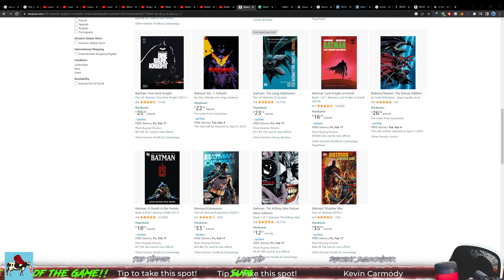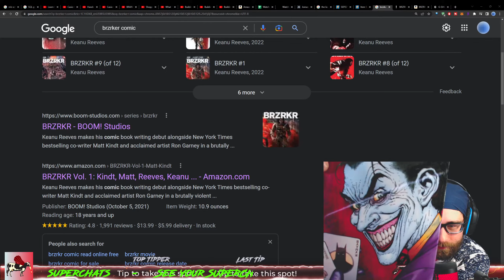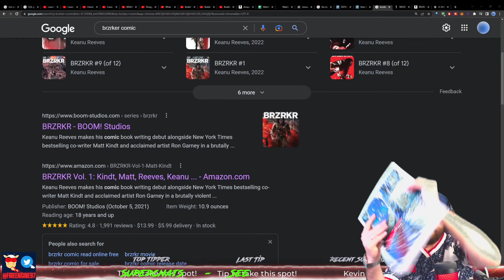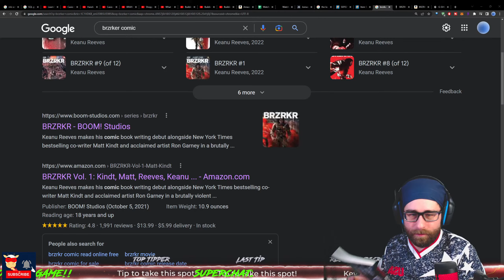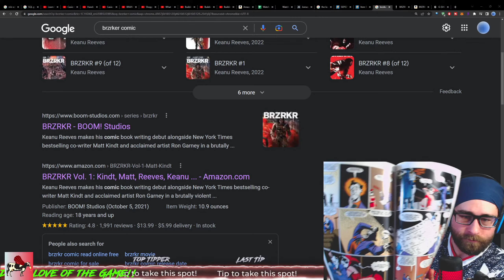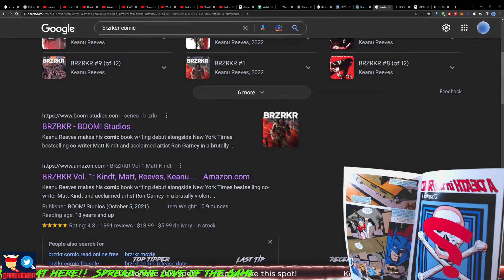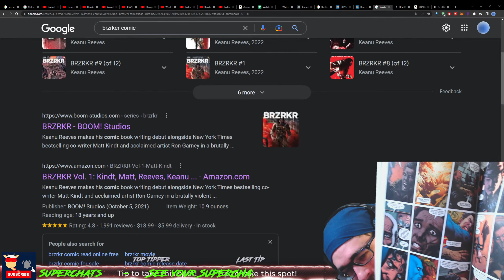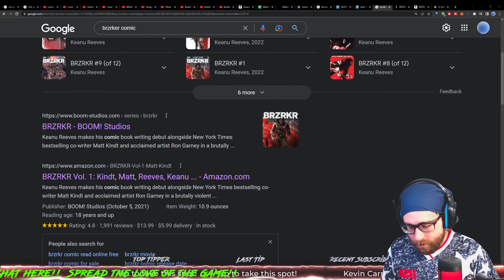Batman Comics - Where I Started and Finished.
What is going on with coding in SQL? Watch collections becoming a thing again? Last Ronin The Lost Years Review? Keanu Reaves Comic BRZRKR? Have you seen ONE PIECE? What is the one piece? Let us know of your opinion and why? We discuss the process, the players, try to predict the future and MORE!  Who will become the next MLS Stars?

JOIN THE CLUB for less than a dollar & show off your team pride in the CHAT!
Look, Feel and Smell Your Best YouTube Experience. Unlock your LiveChat superpowers.

Intro(s) - 00:00
MLS season Starting soon - 01:00
Learning SQL Basics to improve Personal Revenue - 5:00
Building the perfect Watch Collection on a Budget in 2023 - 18:20
TMNT The Last Ronin The Lost Years #1 First Impressions   - 1:02:00
BRZRKR Keanu Reeves Comic Unboxing and First Impressions 1:08:03
Best Batman Comics for everyone - 1:25:33
Affordable Watches with Mr Wonderful and Teddy  1:43:49

Pyromaniacs-

Kick that LIKE BUTTON like it's O'Leary's Lantern!! ¡Patea ese botón como si fuera la linterna de O'Leary!

The first Chicago Fire Fan inspired NFT.  Be the FIRST before its too late! There can be only One Footballer!! Start the FIRE!!!